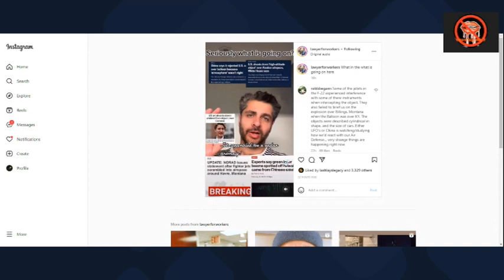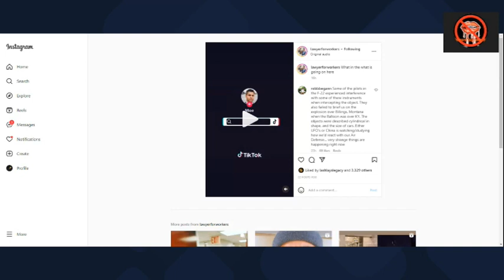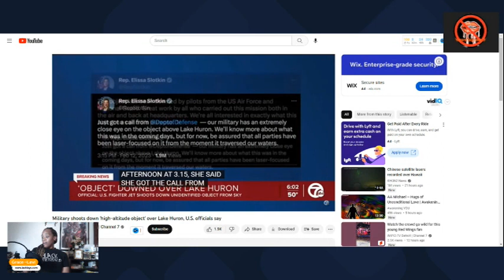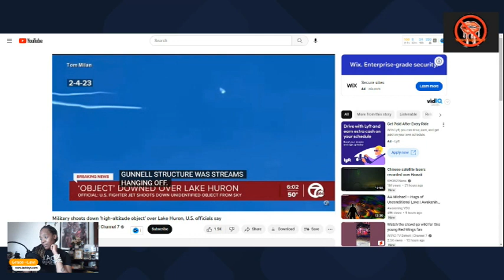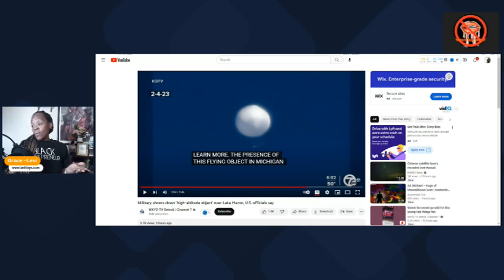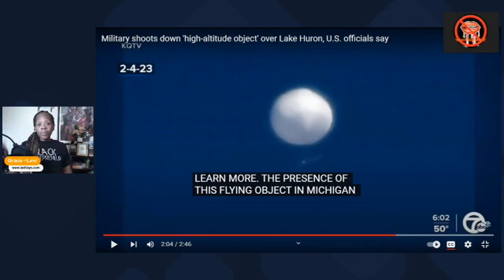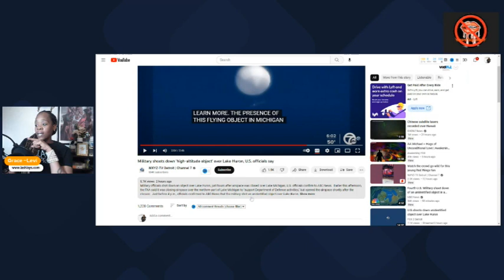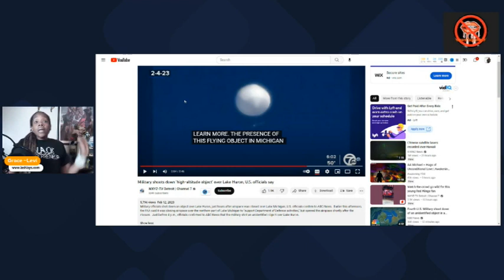U.S. JETS SHOOT DOWN ANOTHER UNIDENTIFIED FLYING OBJECT, THIS TIME OVER USA & CANADA